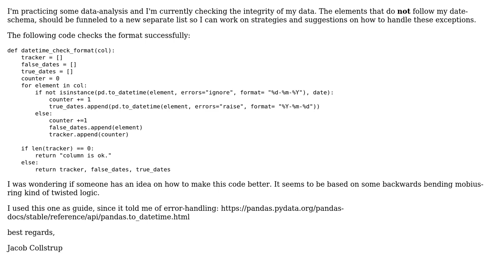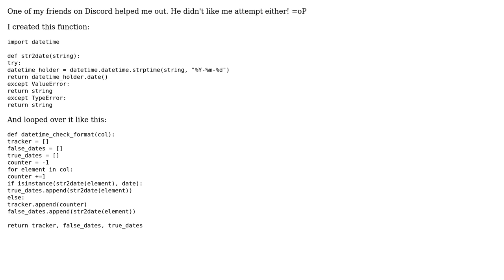Check that elements in list follow a specified date-format schema and are not null/na/nan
Code Review: Check that elements in list follow a specified date-format schema and are not null/na/nan

With thanks & praise to God, and with thanks to the many people who have made this project possible! You are responsible for your own actions.